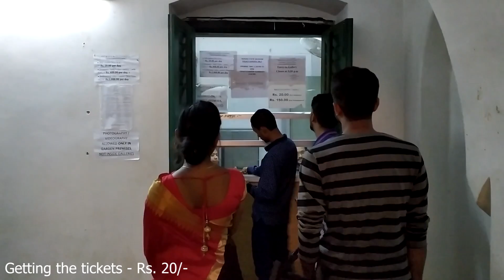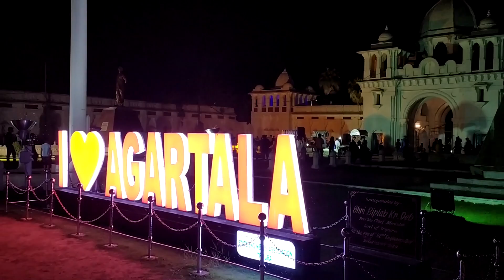Rajbari Agartala at night | Ujjyanta Palace at night | Suraj Roy | Travel Tripura | Tripura Vlogger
This is small video on agartala rajbari which is known as Ujjyanta palace. Our Hon'ble Chief Minister Shri Biplab Kumar Deb has started this initiative to promote tourism in tripura which is a very good step to increase the revenue of tripura.
Two special attractions are made to attract tourists more, these are two selfie points. One is in rajbari and another one is in Heritage park.
I Love Agartala !